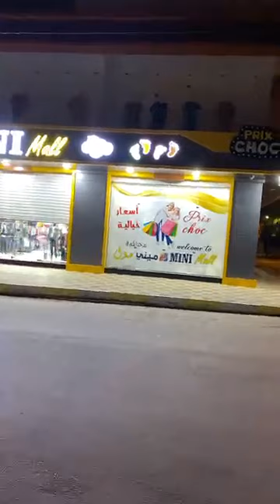mini mall عين ولمان سطيف اسعار ارض